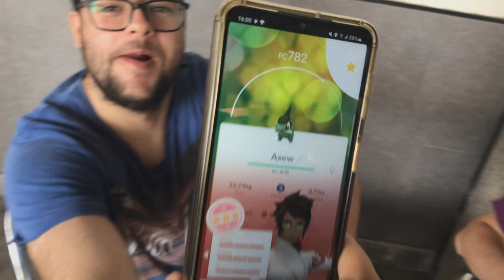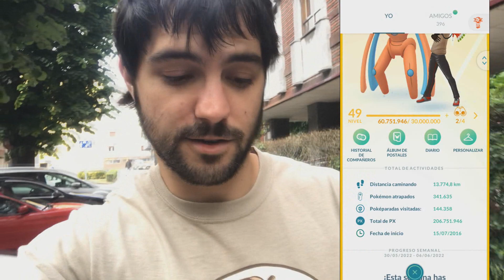¿RENTA NO PAGAR por un Fest? | POKéMON GO FEST 2022 (Día 2)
La realidad es que NO sale rentable incluso sin un buen aliciente NO COMPRAR un pase de Go Fest.

►Música de Neffex, GlitchxCity, ThePokemonCompany.
De Pokémon es dueño Gamefreak, Nintendo y The Pokémon Company (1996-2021)
►Todos los nombres e imágenes son propiedad y comercial de Nintendo, Niantic, The Pokémon Company, y Gamefreak.

                                            (instagram personal)

                                            (personal)

                                              (canal)